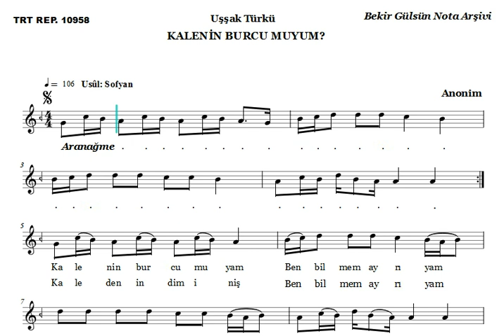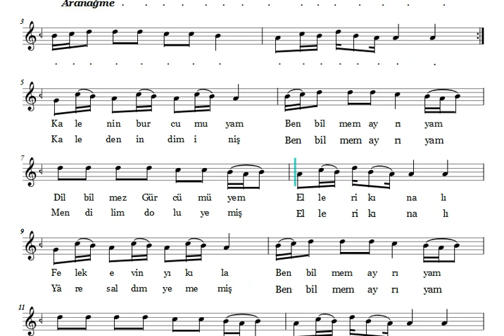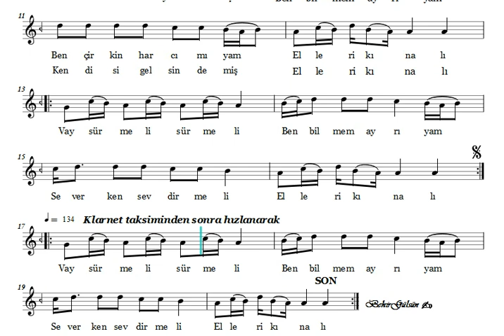Kalenin Burcu Muyum? - Nota Eşliğinde Karaoke (Ahenk: Mansur Neyi - A)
KALENİN BURCU MUYUM?

Makam: Uşşak
Usûl: Sofyan
İcrâ: Ahmet Özden

Kalenin burcu muyum (Ben bilmem ayrıyım)
Dil bilmez Gürcü müyem (Elleri kınalı)
Felek evin yıkıla (Ben bilmem ayrıyım)
Ben çirkin harcı mıyım (Elleri kınalı)

Vay sürmeli sürmeli (Ben bilmem ayrıyım)
Severken sevdirmeli (Elleri kınalı)

Kaleden indim iniş (Ben bilmem ayrıyım)
Mendilim dolu yemiş (Elleri kınalı)
Yare saldım yememiş (Ben bilmem ayrıyım)
Kendisi gelsin demiş (Elleri kınalı)